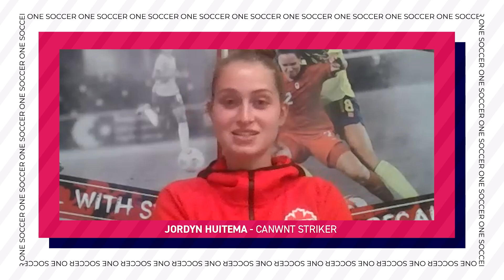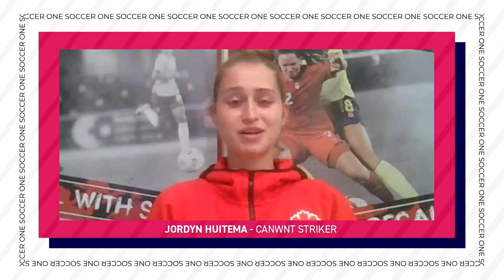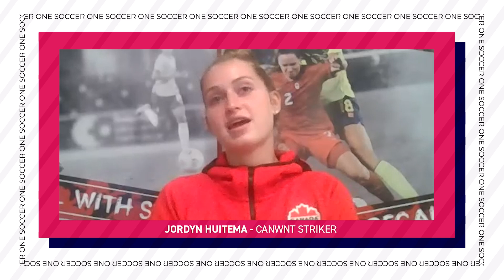Why Jordyn Huitema left Paris Saint-Germain (EXCLUSIVE)